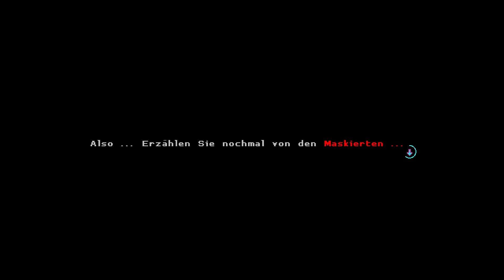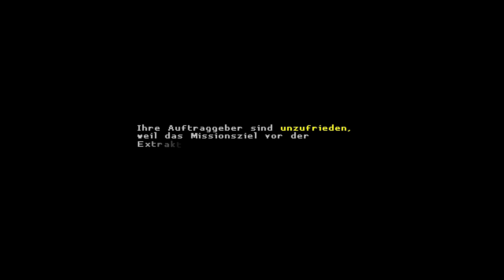Das ist der coolste Auftragsmörder aller Zeiten | Katana Zero (Part 1)